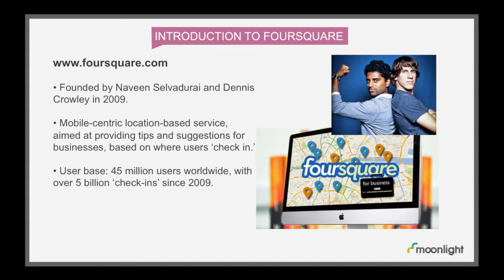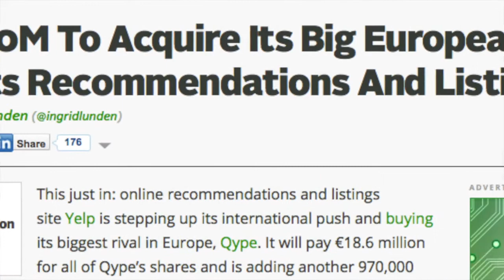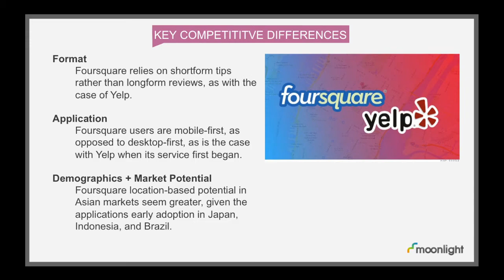Foursquare vs. Yelp: An Introduction to Directory Sites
Overview of two location-based directory sites.